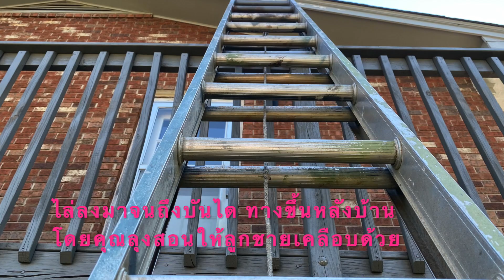เมียฝรั่งและสามี คนไทยในต่างแดน งานนชนบทอเมริกา เคลือบระเบียงหลังบ้าน Staining the Deck 29Jun22